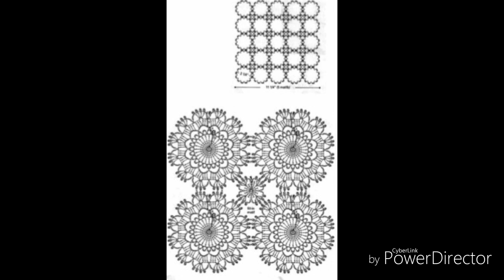3 MODELOS DE VESTIDOS COM GRÁFICOS 3 HD